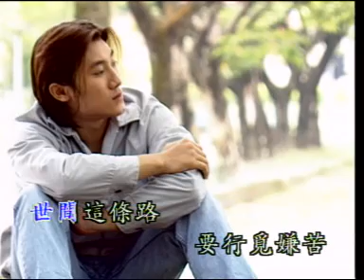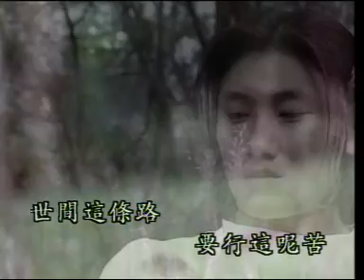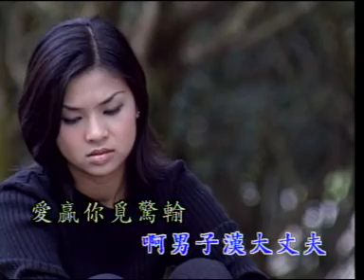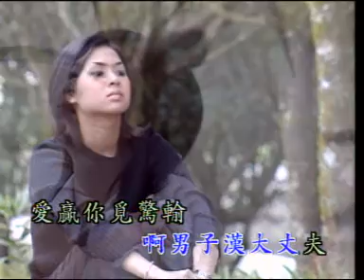小黑Ruju Kumara - 福建狂销金曲【男子汉】